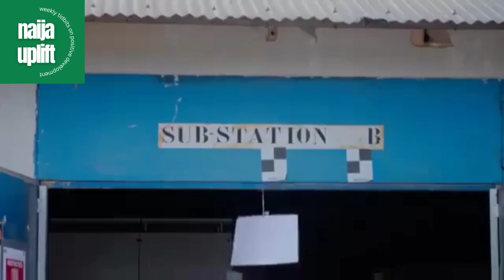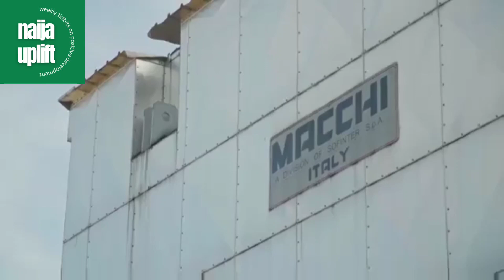The December Update You've been Waiting For on The Port Harcourt Refinery | Nigeria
The December Update You've been Waiting For on The Port Harcourt Refinery